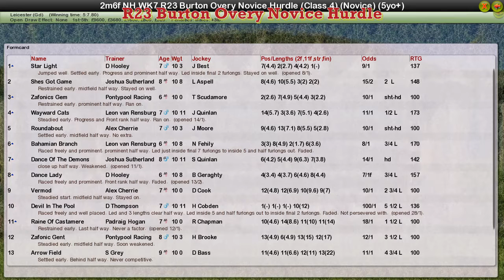NH WK7 R23 Burton Overy Novice Hurdle